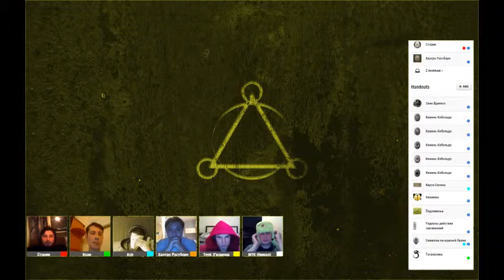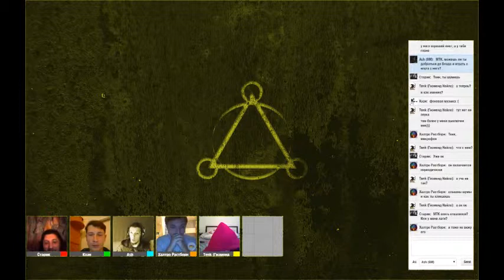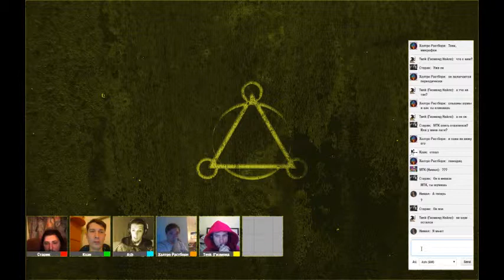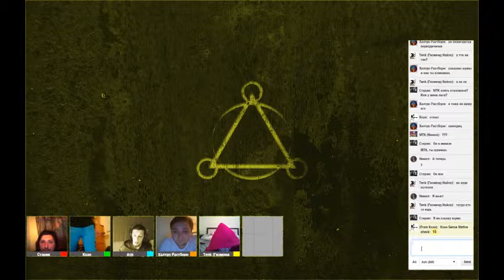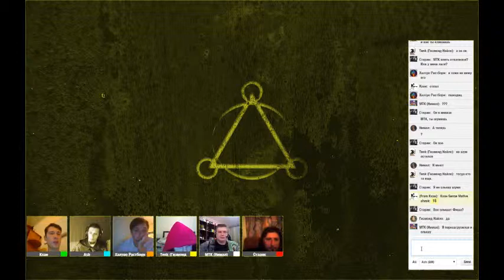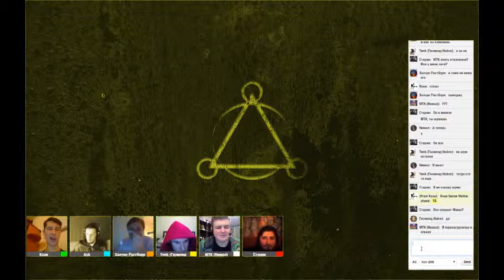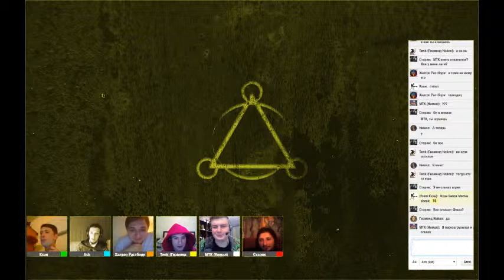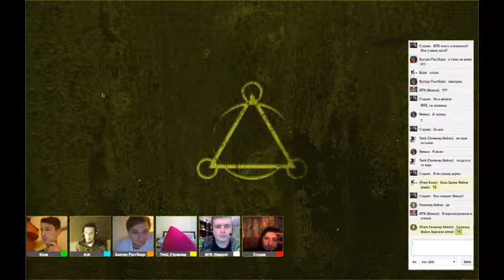Истории Района Песчаника (Неделя2, Час1)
Аудио-видео хроника D&D истории в сеттинге Planescape про приключения жителей Основного Материального Плана в иных мирах.